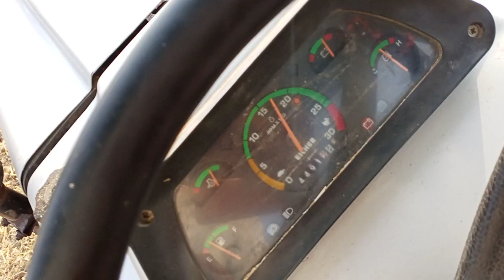आईसर# 485# कटर# मशीन# के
485hd#333#380#480#485#368#364#548#551#5150#557#